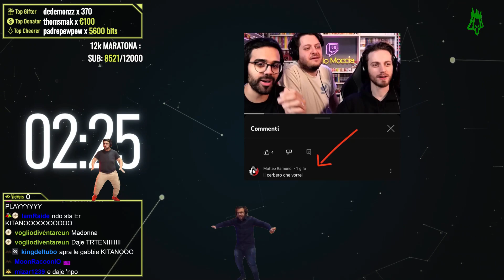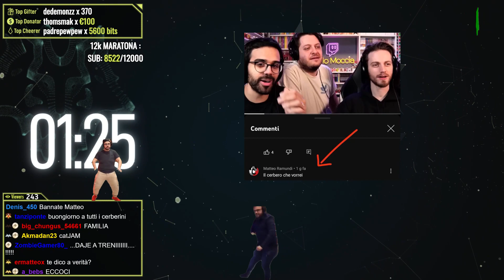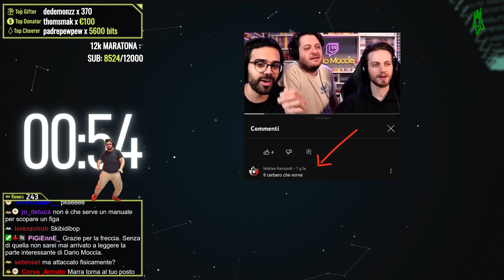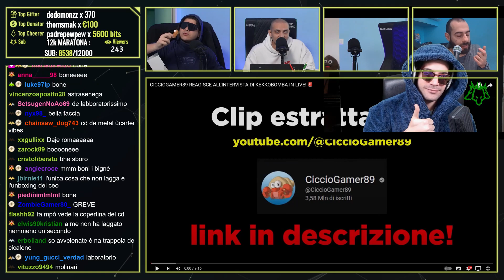È CRASHATO TUTTO….. | Cerbero Podcast #1681 pt.1/2